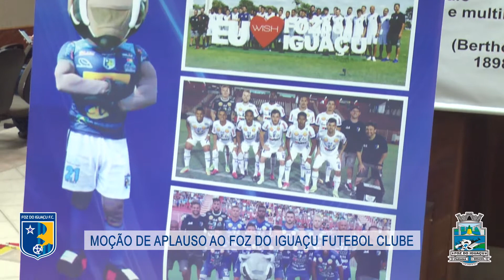MOÇÃO DE APLAUSO AO FOZ DO IGUAÇU F C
A homenagem foi proposta em reconhecimento ao bom trabalho realizado pelo “Azulão da Fronteira” com a equipe profissional e atletas da base

As conquistas, vitórias e o bom momento da equipe do Foz Futebol Clube foram celebrados durante a sessão ordinária na Câmara Municipal. O time foi homenageado com uma moção de aplauso entregue pelo Presidente da Casa, Vereador Rogério Quadros e pelo proponente da honraria, Vereador Anderson Andrade. A placa de honra foi recebida pelo Presidente do clube, Arif Osman. O Plenário ficou lotado com integrantes da comissão técnica do clube, jogadores das categorias de base, além de torcedores e jornalistas que celebraram a homenagem ao “Azulão da Fronteira. ”

O Foz Futebol Clube foi fundado em 1995, e ao longo de seus 23 anos de história, vem representando a tríplice fronteira nas principais competições de futebol do estado. O clube já está há seis anos na Séria A do Campeonato Paranaense – feito inédito na história da equipe.
No campeonato de 2018 o clube conseguiu fazer sua melhor campanha na primeira divisão do futebol estadual, conquistando a posição de vice-líder na classificação geral, atrás apenas do Atlético Paranaense, e superando equipes tradicionais que disputam o Campeonato Brasileiro das Séries A e Série B, como Coritiba, Londrina e Paraná Clube. Os bons resultados fizeram com que o “Azulão da Fronteira” também conquistasse uma vaga inédita para a Copa do Brasil 2019, além de garantir a presença pela terceira vez no Campeonato Brasileiro da Série D e conquistou o título de “Campeão do Interior”.

Os feitos alcançados pela equipe profissional podem se repetir com as ctegorias de base ainda em 2018. Os “meninos de ouro” irão disputar o Campeonato Paranaense Sub 13, Sub 15, Sub 16, Sub 17, Sub 19 e a Taça FPF – Sub 23. A direção da equipe, também estuda a possibilidade de disputar a Copa São Paulo, maior competição de base do país.

O proponente da moção, Vereador Anderson Andrade, foi jogador profissional de futsal. Com o esporte, contou o parlamentar, foi possível viajar o mundo e realizar boa parte dos sonhos de infância. Em seu discurso na plenária, Anderson comentou sobre a mudança de vida que o esporte pode proporcionar e ressaltou a importância do trabalho com as categorias de base.

Logo após o recebimento da honraria, Arif Osman anunciou o afastamento da presidência do Foz Futebol. Quem assume a administração do time é um Grupo Gestor formado por cerca de 50 empresários, a exemplo de outros clubes do Paraná, que vão formar uma nova diretoria. O presidente interino é o empresário Veraldo Barbieiro. Arif Osmann continua no clube, mas integrando o Grupo e não exercendo a função de presidente.

Com Assessoria...